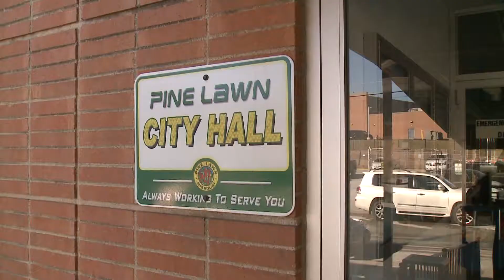Muni Courts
What's the deal with Municipal Courts